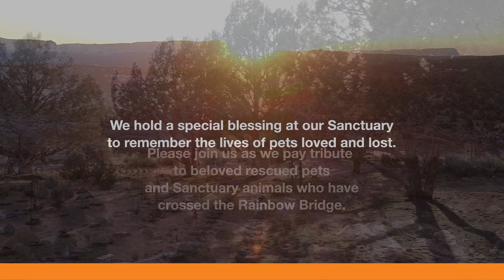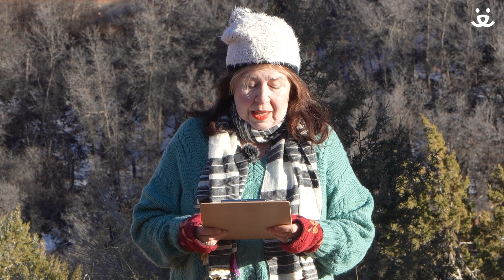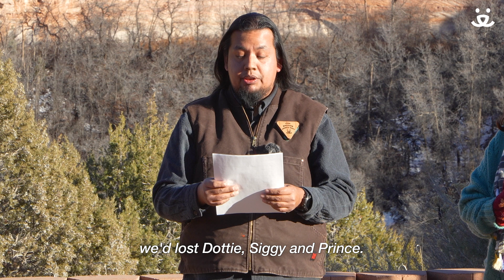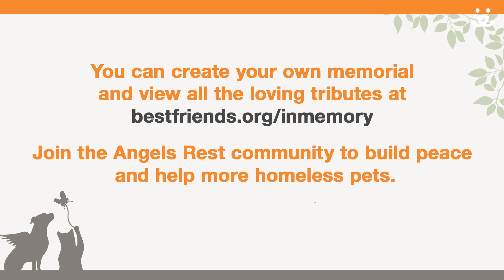January 2024 Blessing from Angels Rest | Best Friends Animal Sanctuary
Best Friends holds ✨blessing✨ ceremonies monthly to celebrate the profound effect that pets have on our lives. To have a pet included in an upcoming blessing, please create a pet memorial

With your donation, you can create a unique and personalized page that pays tribute to a beloved pet and allows you to share your cherished memories with others. The process is simple, and you’ll be guided at your own pace through each step. Your donation also makes you a part of something bigger: a monumental effort to save the lives of homeless pets and bring the country to no-kill by 2025.